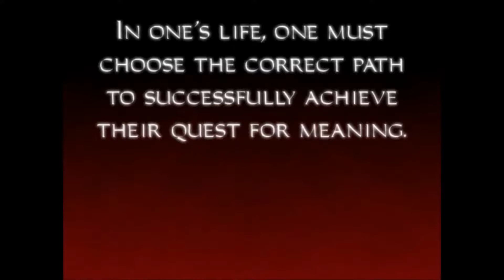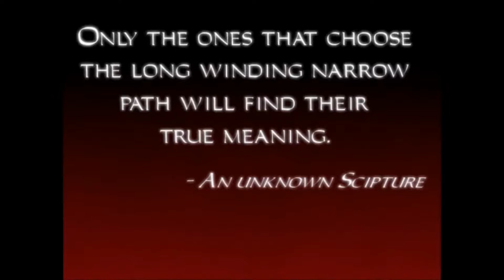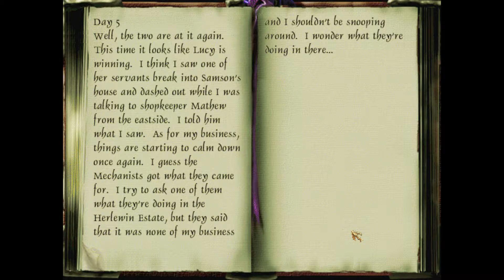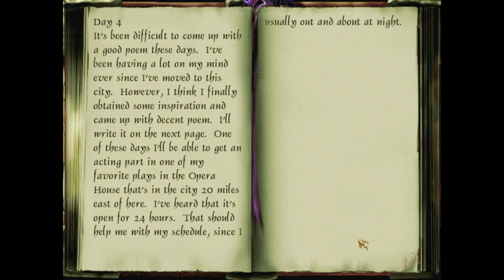THIEF 2 FAN-MISSION: The Pursuance of An Inscrutable Reciprocity: Mission 1 | [Experte][Deutsch]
A City with Opportunities ist eine Fan-Mission von GORT (Shaun M.D. Morin)

►Handlung:
This 2 missions campaign takes place between the missions Framed and Ambush.
The difficulties are Normal, Daring, and… GORTTUFF. If you are new to my FMs, you may want to work your way up by starting on Normal. However, if you know what you’re getting into and want my usual shenanigans (don’t say I didn’t warn you), then go for GORTTUFF if you dare!

Mission 1: “A City with Opportunities”

►Folgenbilanz:
Beute: 6621
Gestohlen: 12 von 12
K.O.: 1
Tötung: 0
Verletzungen: 0
Secrets: 2 von 3

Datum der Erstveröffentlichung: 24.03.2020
Author: GORT (Shaun M.D. Morin)
Entwickler: Looking Glass Studios
Herausgeber: Eidos Interactive